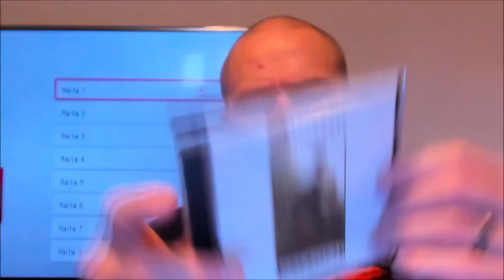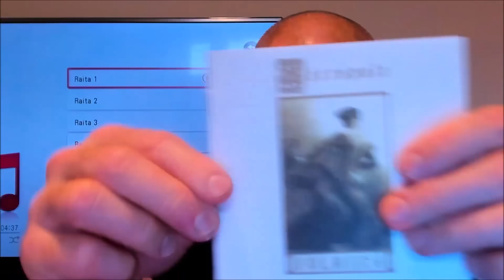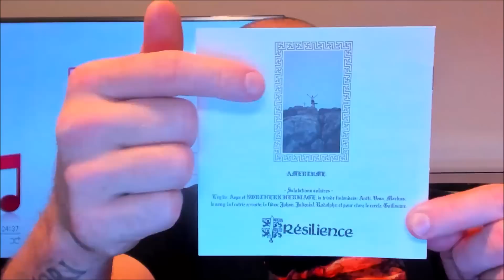Nécropole - Solarité [BLACK METAL REVIEW]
French black metal project Nécropole is finally out with their debut album "Solarité", released by Northern Heritage. Check out the review here.